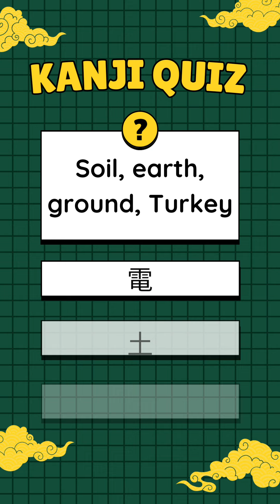Japanese short quiz 76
Do you wish to test your Japanese knowledge by using just a minute of your time?

Please give this short quiz a try then!

Also, if you like this quiz, I have made a couple more. To visit my short quiz playlist, please click link below -

Do you wish to know more about Japanese grammar?

To learn Japanese grammar, please visit my YouTube playlist by clicking link below -